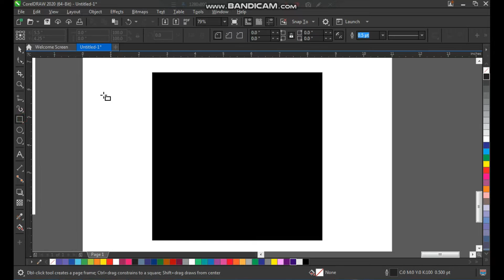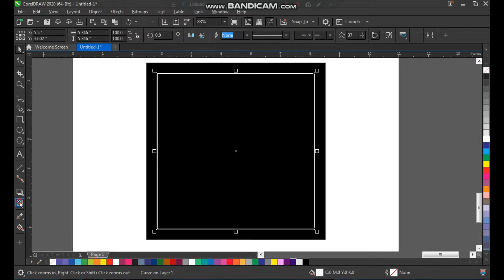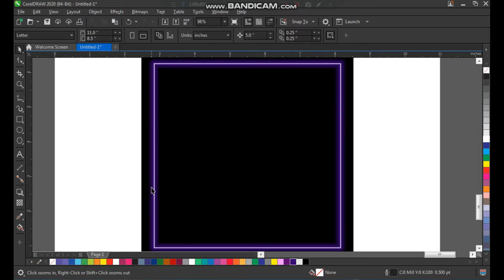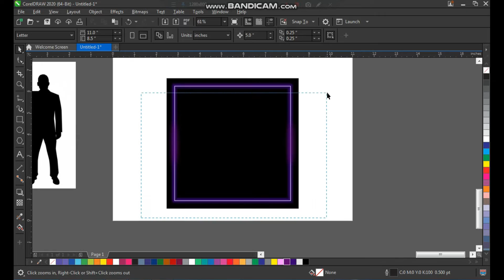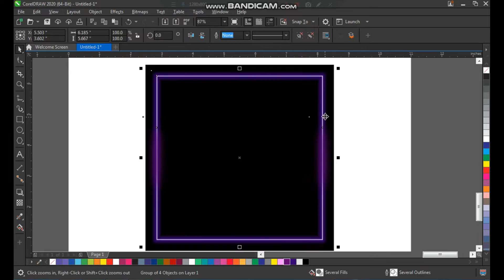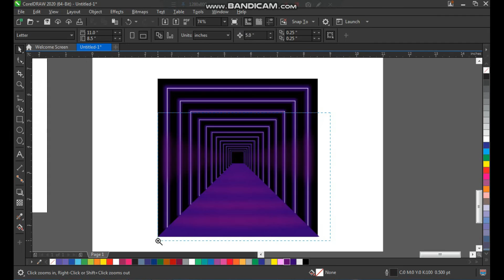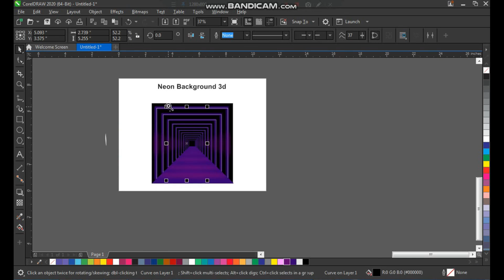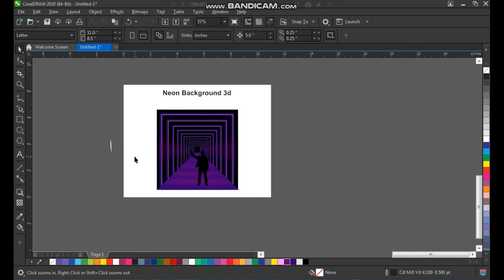HOW TO DESIGN NEON 3D BACKGROUND IN CORELDRAW | CORELDRAW TUTORIALS | DOCTOR DESIGN